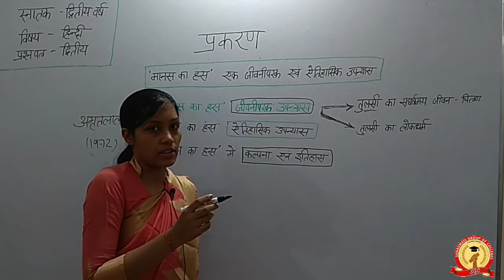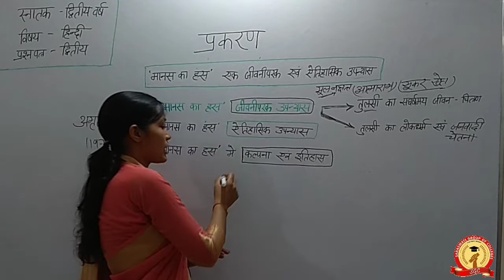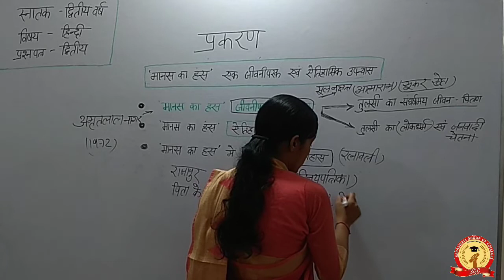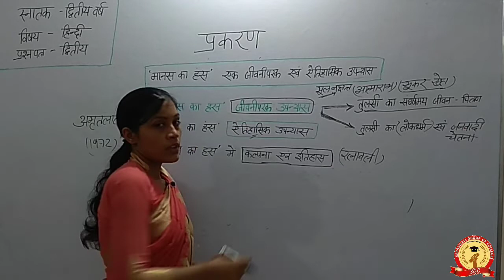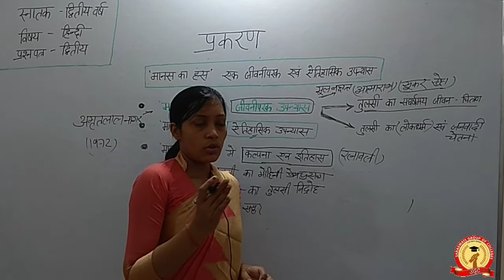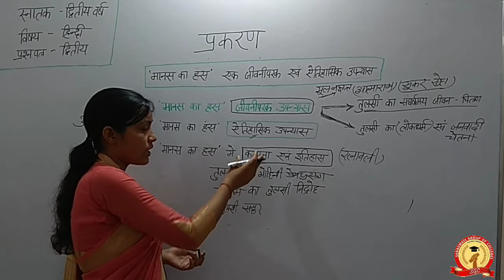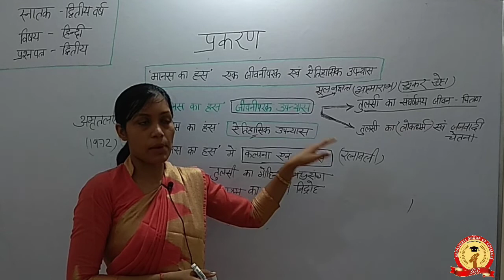बी०ए०-II (Paper-II) हिंदी (कथा साहित्य) मानस का हंस उपन्यास || मानस का हंस-व्याख्या || Preeti Ma'am